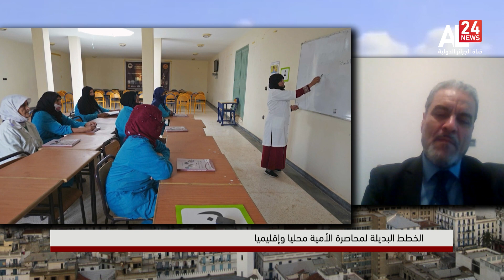عودة الأمية في المنطقة العربية.. الأسباب والتداعيات